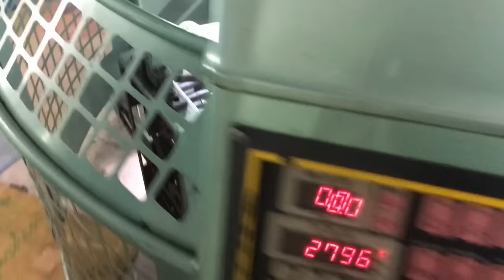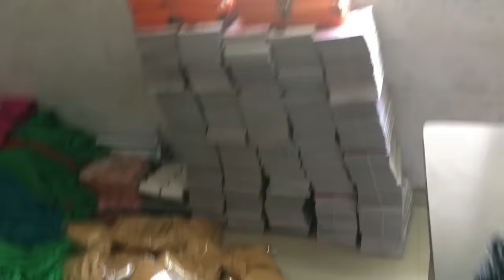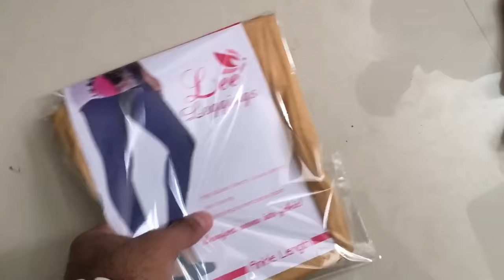Secret Footage!! | How Leggings Are Made | Full Factory Tour | SURAT | INDIA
Hii guys in this vlog i am going to explore leggings factory[full tour].